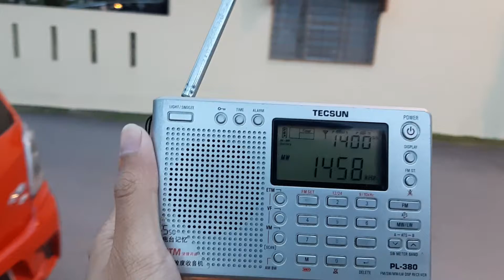Voice of Navy 3 AM 1458kHz Phuket Thailand received in Mantin, Negeri Sembilan, Malaysia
==So. Thor. Ror. 3 {สทร.3}==

- Frequency: MW 1458kHz
- Power: 10kW
- Transmission site: Tambon Wichit, Mueang Phuket District, Phuket province, Thailand
- Receiving site: Mantin, Negeri Sembilan, Malaysia (19km from Seremban)
- Distance: 682km
- Receiving date: 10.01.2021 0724H (UTC+8)